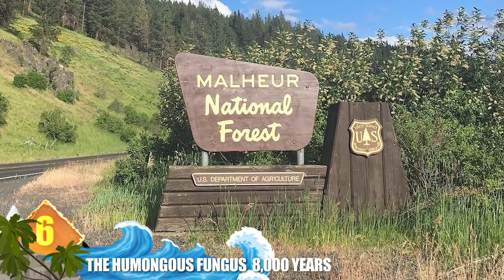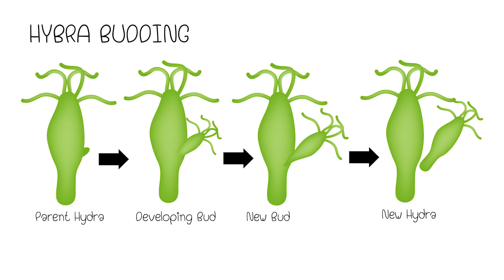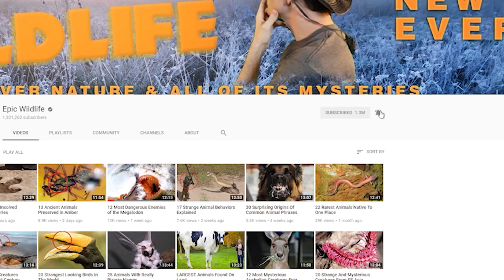OLDEST Organisms Alive on Earth!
These are the oldest living  fossils around the world! The top oldest living creatures on earth!